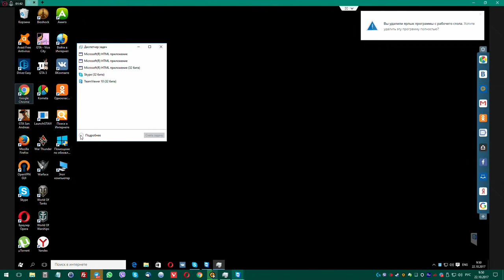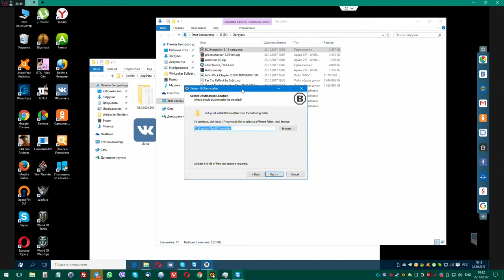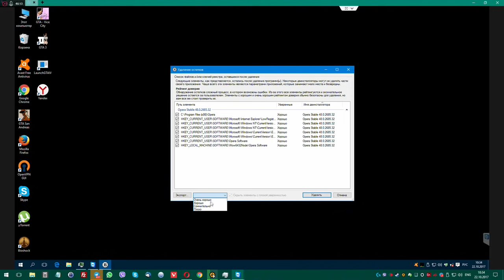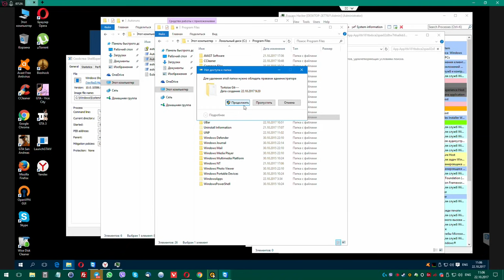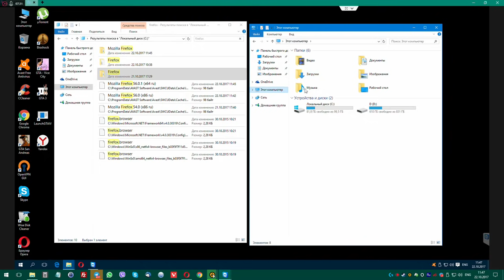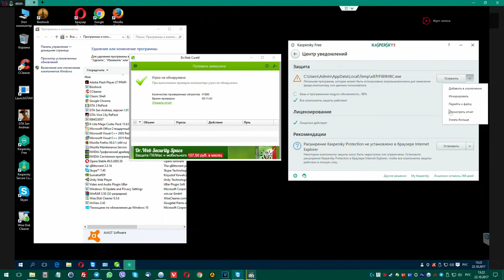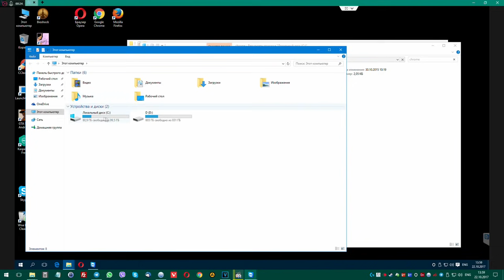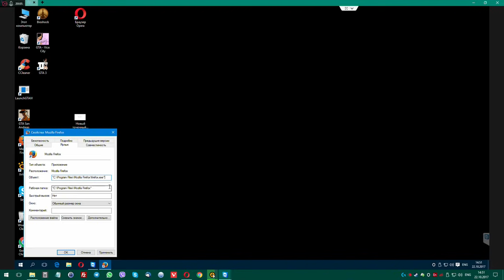Как удалить майнер? Реальная чистка реального майнера. И много других зловредов.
Показываю как найти и удалить вирус - майнер. Собственно это было было самое простое действие из всей чистки компа. Вычищаю кучу гадости, использую все программы из лечебного набора - Adw cleaner, Kaspersky Free, Drweb CureIt, Privazer, Ccleaner, Wise Disk Cleaner, Avz, Autoruns от Sysinternals , Process Hacker, Process Explorer, Process Monitor. Разочаровывает меня Autoruns - не видит ключи, в разделе загрузки оболочки проводника. Также ставлю savefrom и freegate.
Телеграмм канал: @main140200
Поддержать автора монеткой:
BTC:  bc1q5aeuuqmpdh72vffhhph9xj9gp2thww49cgynsh
ETH: 0x6bc6768D98088A03c9Ae459d436cE72Ea676Af20
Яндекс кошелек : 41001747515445